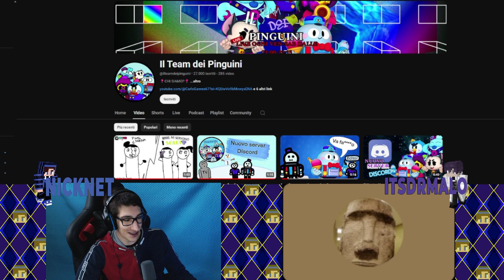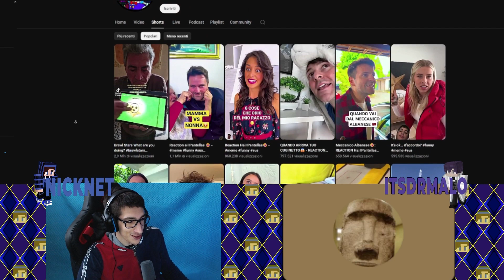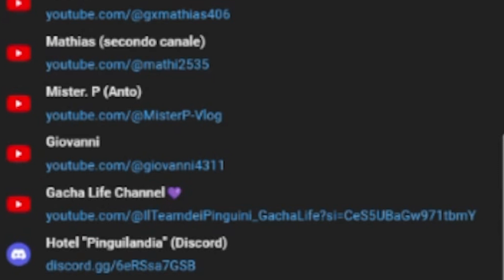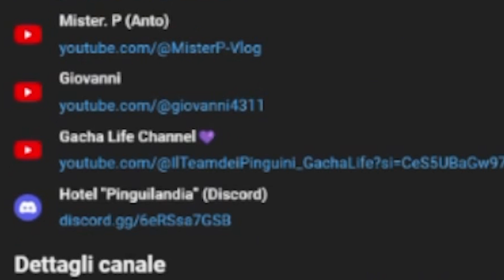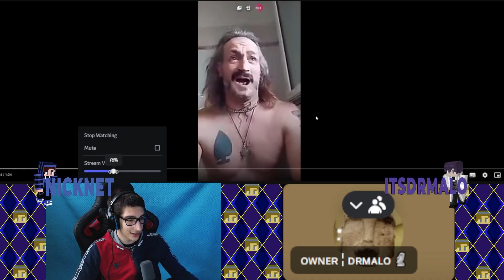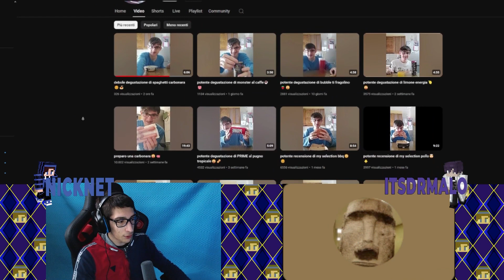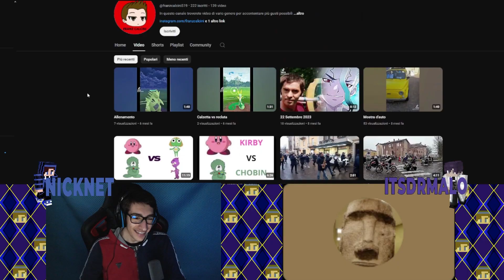Gli è BRUCIATO il KEBAB!! - Reaction dei poveri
Salve gente, questo è il primo video di una nuova serie di reaction che portiamo in live ogni venerdì dalle 18 alle 20.